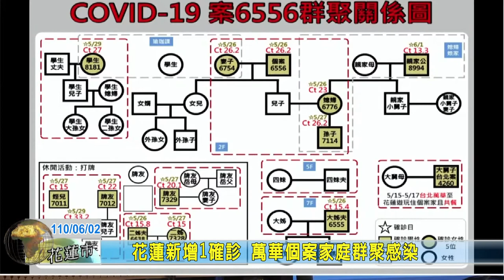20210602 01 花蓮新增1確診 萬華個案家庭群聚感染